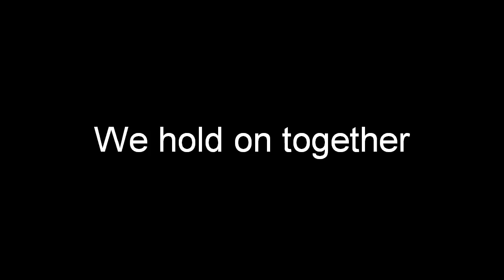hold on together